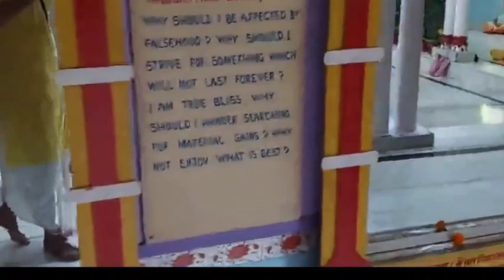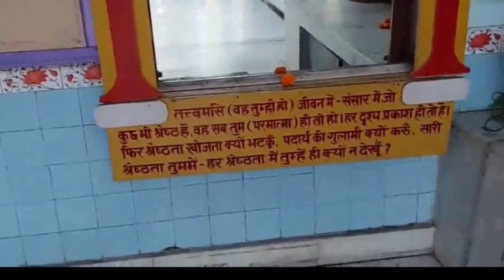Bhagya ka likha bhi badle Gayatri Mantraगायत्री साधना बदल सकती है आपके भाग्य को भी..-57